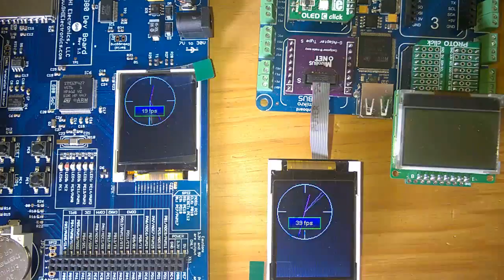MBN Quail vs GHI G80 with ST7735 display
G80 on the left, Quail on the right